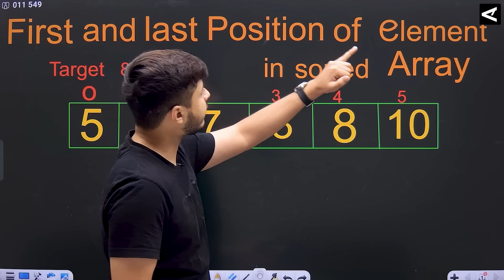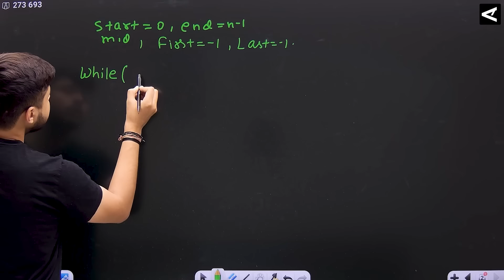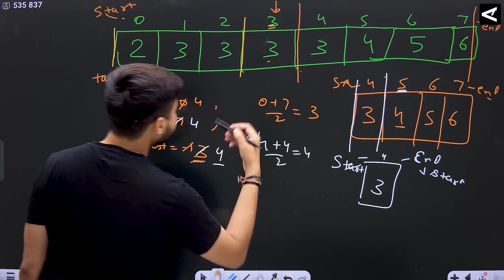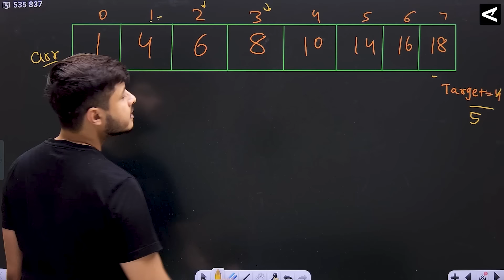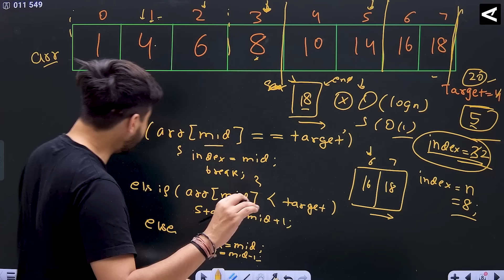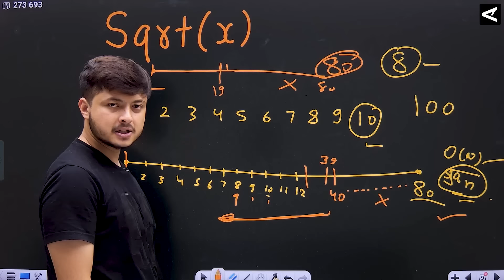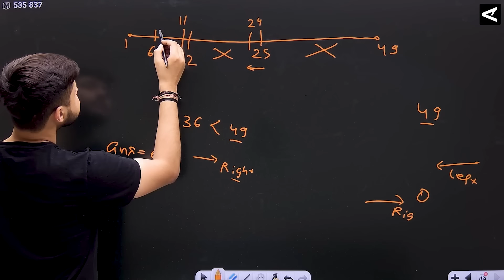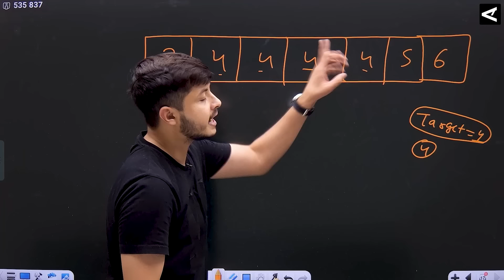Lecture 23: Binary Search Different Problem || Search Insert Position || Sqrt(x) || Count occurrence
Binary Search
What is Binary Search
1: Find First and Last Position of Element in Sorted Array

We have made a whole video in c++, How to solve pattern print problem. We explained everything with the help of code.

CoderArmy Website (Buy premium feature at 99 Only for 6 months)

Premium Feature includes:

1: Doubt Support
2: Mentorship session
3: Placement Support to Top Students
4: Resume and Linkedin Profile Building
5: Coding contest twice a month
6: Course completion Certificate
7: Home work Discussion

C++ important topics